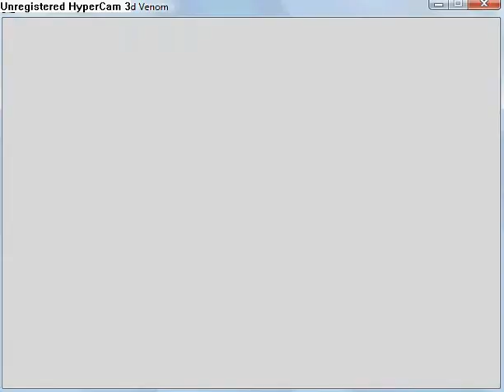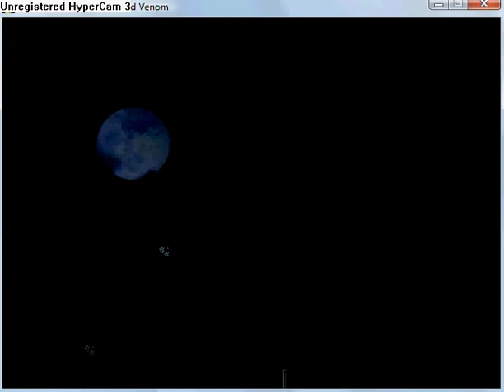Quintessence - The Blighted Venom part 6.flv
Chapter 1: A Familiar Stranger part 4
Go on the path to Kardian's house.  and talk with him. Now you must find Salaory and Vikon. If you find it watch to a cut scene. Go back to Kardian's house and talk to some peoples. Watch a cut scene in your house. Go to report it. Go to find Serai. If you find it watch a cut scene. Serai was lost again.